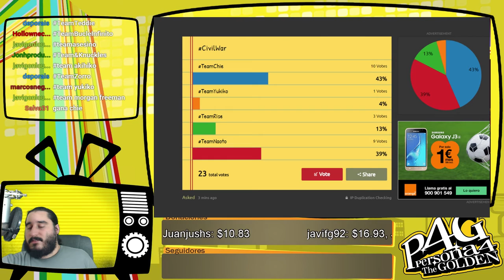Persona 4 Golden [PSVita] Español | Parte 163 - Concursos de Belleza